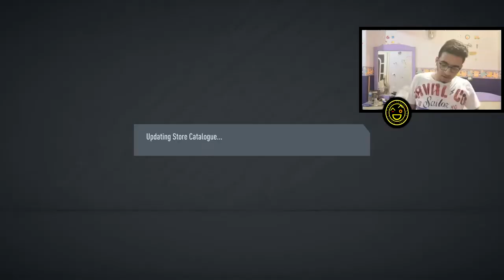فيفا 20 - جوائز الفرحة الحزينة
شكرا لمشهدتك متنساش الليك و الاشتراك لو انت جديد ..خلينا نوصل الفيديو ده لاكثر عدد من الليكات :)